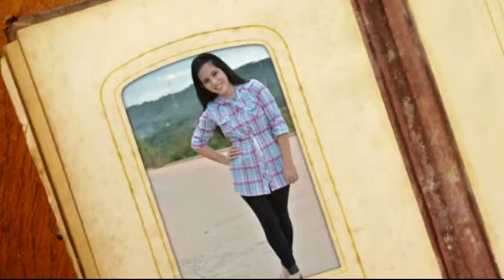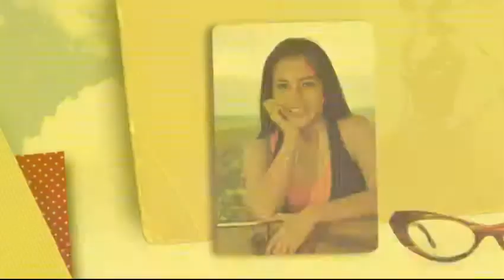15 Años Fati Video Clips Resumen